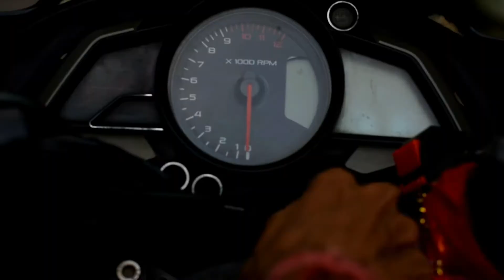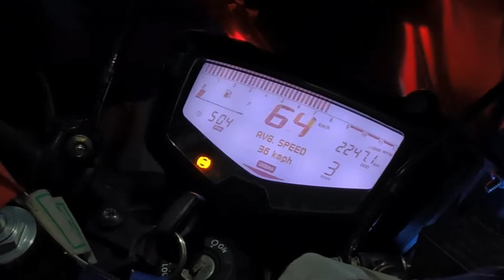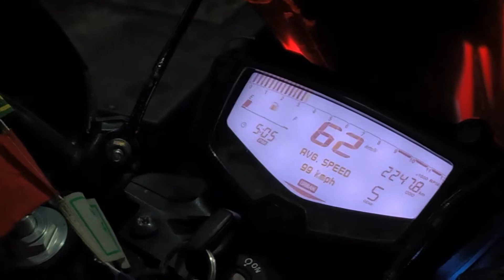Tvs Apache Rtr 200 4V 3rd Servicing Tvs Showroom Experience 😑💔😡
tvstvs showroomtvs rtrtvs rtr 200 4vrtr 160 4vtvs rtr modifiedtvs rtr 200 4v modificationrtr 200 4v modifiedns200ns200 modificationtvs apachetvs apache rtr 200 4v bs6tvs apache rtr 160 4vApache 200 4v modified lightstvs apache 200 4vapache 200 4v bs6apache 200 4v riding modes